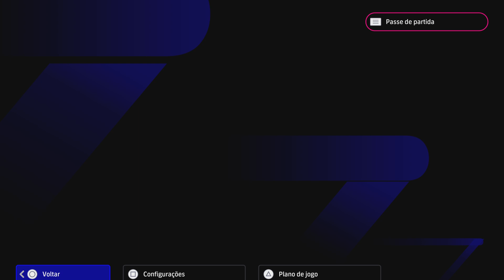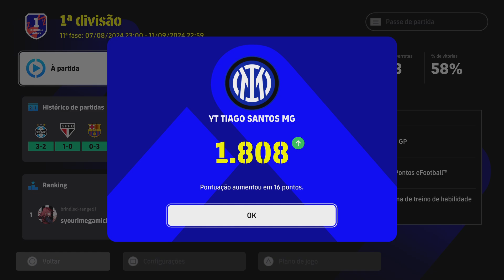CHEGAMOS NA PRIMEIRA DIVISÃO